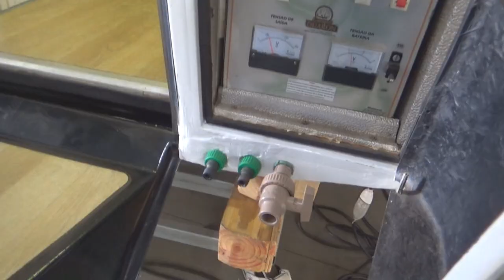# 437 Já viu uma Camper por dentro??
Neste episódio mostramos uma camper que à época estava à venda na Itu Trailer. Será que já vendeu? Liga lá;;;